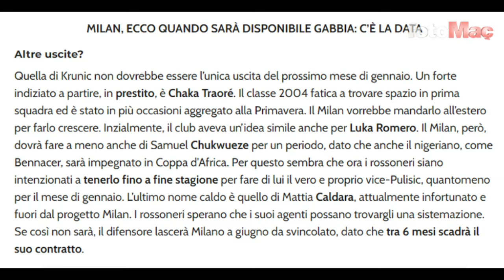İTALYAN DEVİ OYUNCUNUN FİYATINI DÜŞÜRDÜ!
👉Merhaba! Fenerbahçe taraftarı, Fenerbahçe Haber kanalına hoş geldiniz. Burada sadece gönül kulübümüz Fenerbahçe Spor Kulübü'nden güncel haberleri paylaşacağız. Fenerbahçe taraftarıysanız ve burada yayınladığımız Fenerbahçe Spor Kulübü haberlerini kaçırmayın, artık günlük Fenerbahçe haberlerini, ayrıca Fenerbahçe spekülasyonlarını, Fenerbahçe takviyelerini, Fenerbahçe imzalarını ve Fenerbahçe top piyasası, içerikleri ve Birinci elden yayınlıyoruz. Fenerbahçe Spor'dan sizler için takım haberleri.

👉 Yasal uyarı: Burada paylaşılan içeriklerin güncel ve doğru olduğunu herkese bildirir, yalan haberlerin paylaşılmaması için derinlemesine araştırma yaparız. Her türlü öneri ve sorularınız için lütfen aşağıdaki e-posta ile iletişime geçin: